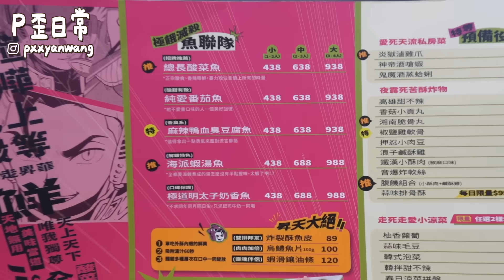築間也出酸菜魚！跟刁民哪個好吃？帶淳姐去看牙醫～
之前築間酸菜魚出的時候
網路上超級多人說比刁民好吃
今天直接去大比拼一下XD

‣ 相機：Sony A7C、Sony ZV-1 II、iPhone 15 Pro